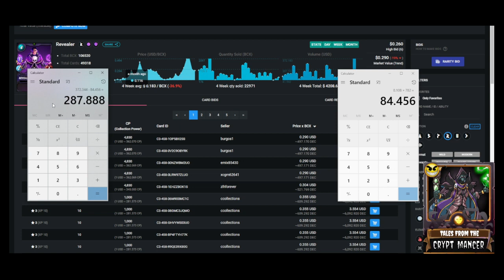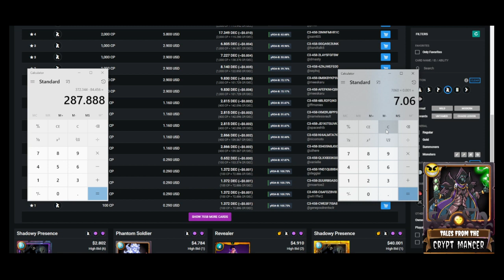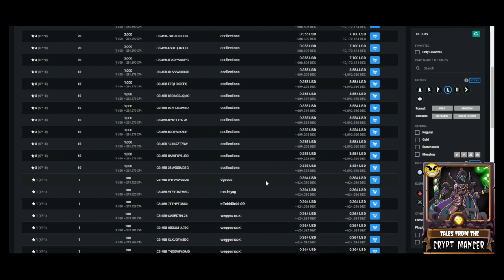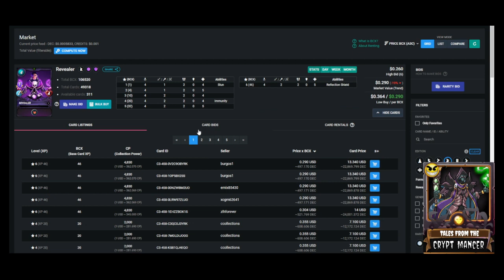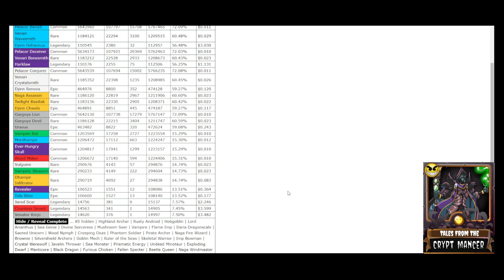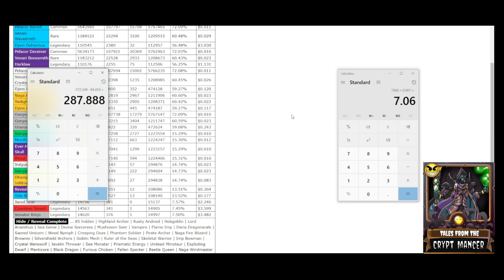Splinterlands: Don't FOMO Into Card Purchases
Splinterlands: Don't FOMO Into Card Purchases. We discuss why it's important to not chase short-term rental returns when making card purchases in Splinterlands

Members get access to special perks (depending on level) including weekly and monthly Members-only AMA's and Chats, early access to videos, Members-only exclusive videos and content, Discord access, monthly private group or 1-on-1 chats, and Deck Analysis/Collection reviews:

Looking for a Guild to join, brawl, and socialize with?
Search for "Yield Guild S¥NÐIÇÅT€" within the game and request your spot today!

IGN:  synist3r